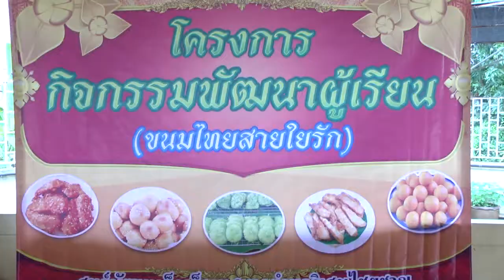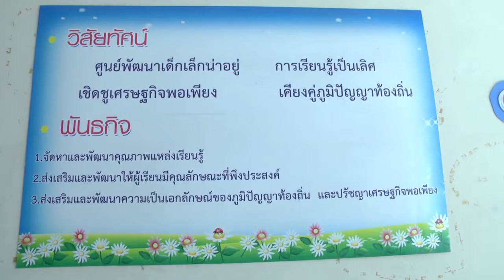เทศบาลตำบลวิเศษชัยชาญ ให้ผู้สูงอายุร่วมถ่ายทอดความรู้และจัดกิจกรรมพัฒนาเด็กเล็ก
ที่ศูนย์พัฒนาเด็กเล็ก เทศบาลตำบลวิเศษไชยชาญ อำเภอวิเศษชัยชาญ จังหวัดอ่างทอง ศูนย์รวมผู้เชี่ยวชาญชีวิต ชมรมผู้สูงอายุเทศบาลตำบลวิเศษชัยชาญ ร่วมจัดกิจกรรมพัฒนาผู้เรียน ( ขนมไทยสายใยรัก ) โดยสอนให้เด็กของศูนย์พัฒนาเด็กเล็ก เทศบาลตำบลวิเศษไชยชาญ ต้นโพธิ์ และศูนย์พัฒนาเด็กเล็ก เทศบาลตำบลวิเศษไชยชาญ วัดราชสกุณา จำนวน 63 คน ได้เรียนรู้และฝึกพัฒนาการร่างกาย จิตใจ อารมณ์และสังคมทางเทศบาลตำบลวิเศษชัยชาญ โดยนายวิชัย ลิมป์วัฒนะชัย นายกเทศมนตรีตำบลวิเศษชัยชาญ อยากให้เด็กๆมีประสบการณ์ จึงได้เชิญผู้เชี่ยวชาญชีวิตชมรมผู้สูงอายุเทศบาลตำบลวิเศษไชยชาญ มาให้ความรู้และสร้างความสัมพันธ์กับเด็กอนุบาล ที่ศูนย์พัฒนาเด็กเล็ก เทศบาลตำบลวิเศษไชยชาญ ว่า  สัปดาห์นี้เป็นการสอนให้เด็กๆได้ทำขนม คือ วุ้นสมุนไพร มีทั้งวุ้นใบเตย อัญชัน มะตูมและเก๊กฮวย ซึ่งกิจกรรมดังกล่าว สามารถช่วยด้านพัฒนาการของเด็กๆได้เป็นอย่างดี นอกจากนี้ยังเป็นการพัฒนาคุณภาพชีวิตทางกาย ทางใจ ของผู้สูงอายุ สิ่งสำคัญคือ มีความสุขที่ได้ให้